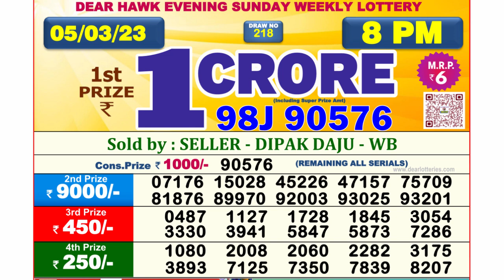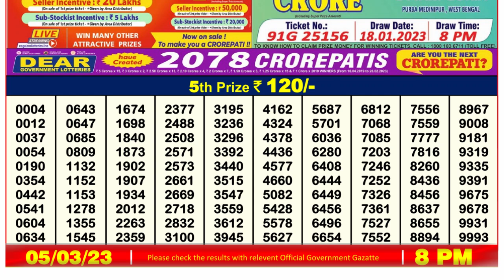Dear Lottery Sambad 8pm today 05.03.23 Nagaland State Lottery Result